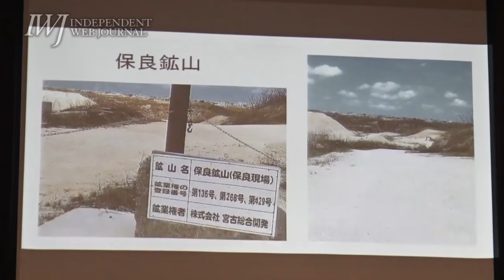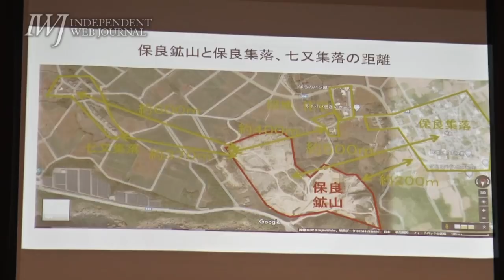集落の200ｍ先に弾薬庫建設計画 ！ 基地建設が進む宮古島住民が政府交渉で訴え！防衛省は不誠実な回答に終始！～STOP！南西諸島の自衛隊配備 院内集会＆政府交渉 2018.1.18